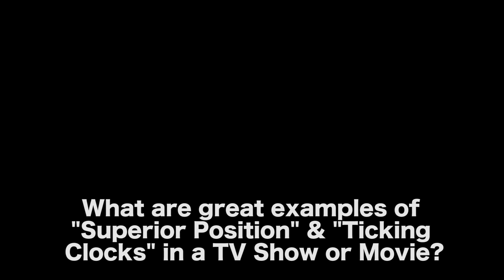A Classic Alfred Hitchcock Plot Structure Device For Screenwriters by Michael Hauge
BUY MICHAEL HAUGE’S BOOK - WRITING SCREENPLAYS THAT SELL, NEW TWENTIETH ANNIVERSARY EDITION:
The Complete Guide To Turning Story Concepts Into Movie and Television Deals

MICHAEL HAUGE is a script consultant, story expert, author and lecturer who works with writers, filmmakers, marketers, business leaders, attorneys and public speakers, both in Hollywood and around the world. He has consulted on projects starring Morgan Freeman, Julia Roberts, Tom Cruise and Reese Witherspoon, and for Overbrook Entertainment, where he consulted on the scripts for (among many others) I AM LEGEND, HANCOCK, THE KARATE KID, SUICIDE SQUAD and BRIGHT, which is currently in production.

Michael is the best selling author of Selling Your Story in 60 Seconds: The Guaranteed Way to Get Your Screenplay or Novel Read, as well as the 20th Anniversary Edition of his classic book Writing Screenplays That Sell.

Michael has presented seminars, lectures and keynotes in person and online to more than 80,000 participants worldwide.

AUDIO